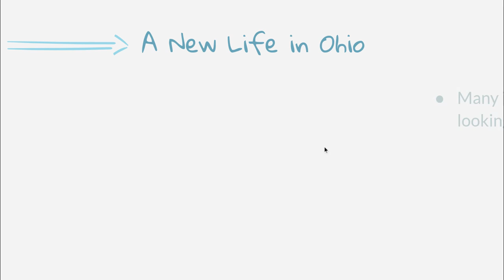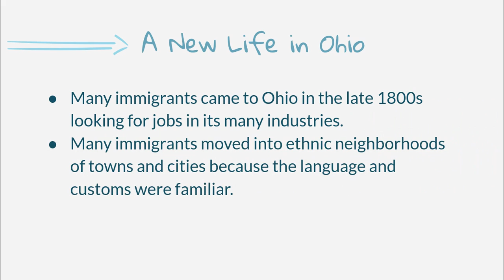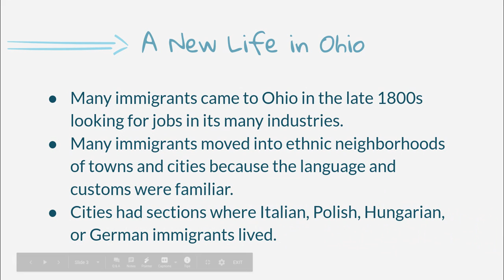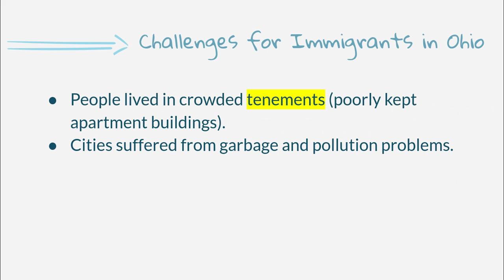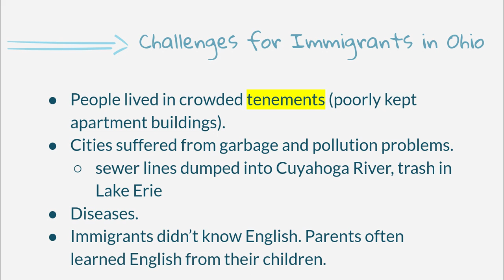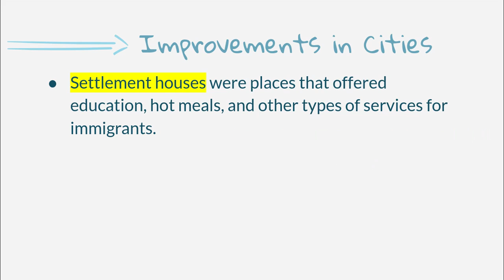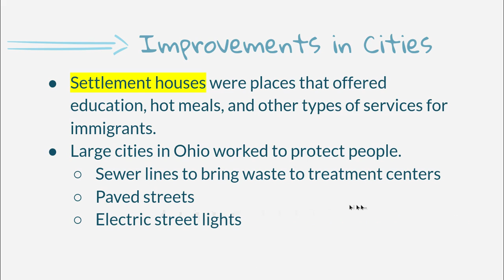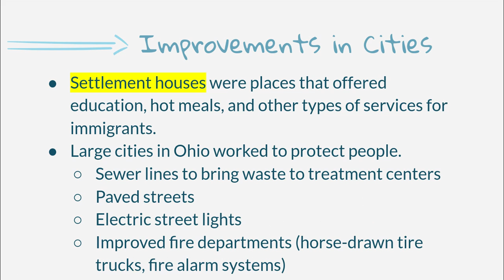Lesson 8.2 City Life Discussion: Part 1 (4th Grade Social Studies)